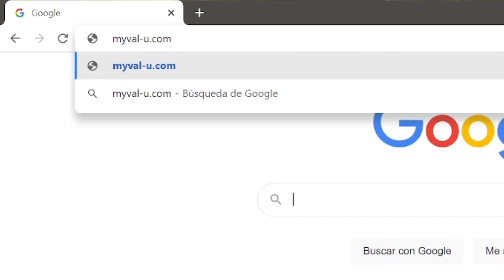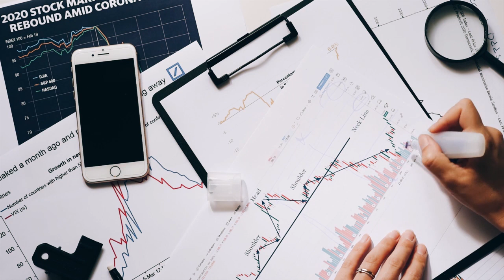El arte de invertir. Con Gustavo Neffa || Networking de Ideas T9 E2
Segundo episodio y primer invitado de esta temporada 9 🙌

Estamos muy emocionados por contar con Gustavo Neffa, quien es socio y director de Research for Traders y Fin.Guru, cuenta con más de 24 años de experiencia en el sector financiero, y tuvimos la oportunidad de hablar con él sobre mercados, inversiones y finanzas.

📝Coméntanos:
¿Qué indicadores utilizas más para hacer trading?

Para obtener contenido exclusivo y cursos de finanzas y emprendimiento visítanos

Capítulos:

00:00 - Previa
00:26 - Sobre Val-u
00:46 - Presentación del invitado
01:23 - Inicio
02:03 - ¿Cuál fue tu primera experiencia con los mercados de capitales?
05:36 - ¿Podían mirar los precios de las acciones de forma online?
07:08 - ¿Combinan elementos de análisis técnico y fundamental en Research for traders?
12:50 - ¿Utilizan indicadores macro para tomar decisiones de compra?
17:00 - El mundo de las criptomonedas
18:09 - Research for Traders y criptomonedas
21:36 - ¿Cómo tratan las posiciones no ganadoras en Research for traders?
24:18 - Importancia de la macroeconomía
29:57 - ¿Ves algunos activos destacando más este año?
34:01 - ¿Cuáles consideras los errores más frecuentes de los inversores?
37:22 - ¿Ves a futuro regulaciones para proyectos NFTs en el tema de impuestos?
43:26 - Iniciativa sobre educación financiera en Buenos Aires
49:24 - Recomendaciones finales
53:00 - Dato de la semana
53:20 - Cierre